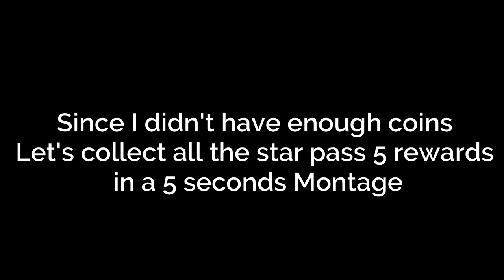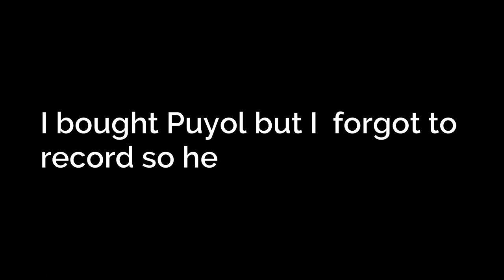WE GOT SANCHO, PUYOL AND VIEIRA IN FIFA MOBILE!!!